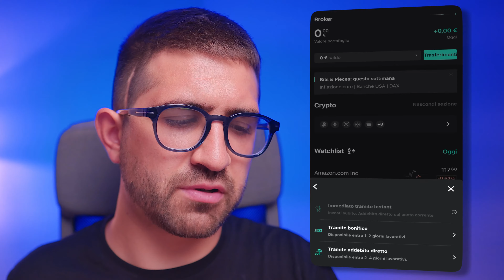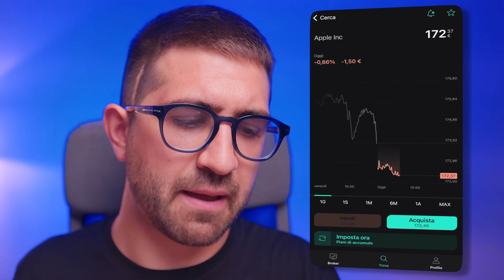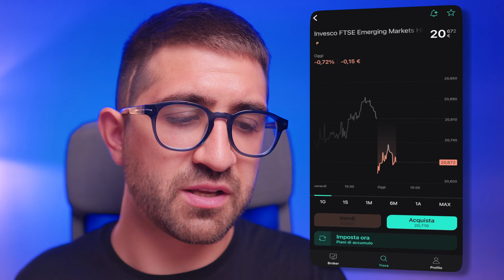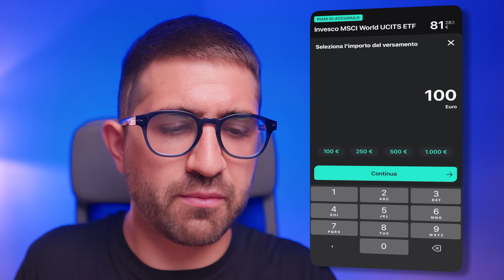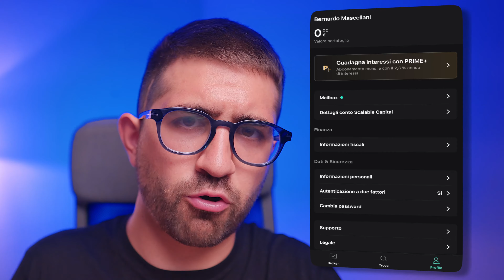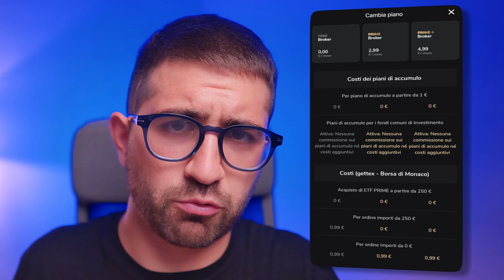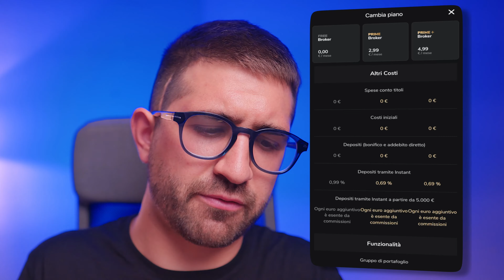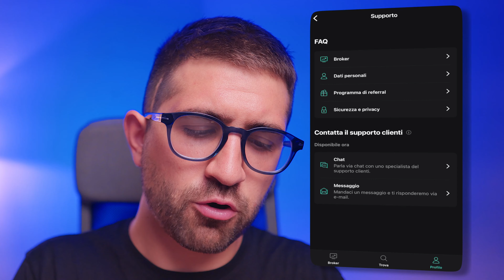La Guida Definitiva per SCALABLE CAPITAL 💸 (Bonus + Vantaggi) [AGGIORNATO 2024]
Scalable Capital è una delle migliori piattaforme per iniziare a investire in Azioni, Obbligazioni, ETF e fondi.

💰 Clicca qui per registrarti gratuitamente a Scalable Capital (4% di interessi sulla liquidità fino a ottobre con PRIME+)

Se vuoi sapere cosa sono gli ETF, come sono costruiti e come funzionano, questo video fa al caso tuo

PERCORSI DI FORMAZIONE ✅ Crypto (in)Sicurezza è il primo percorso per imparare a operare in ambito Crypto e DeFi e a PROTEGGERE le proprie Cryptovalute (no, non basta il Ledger, ci vuole una strategia)

💳 FINECO (12 mesi di conto gratis per tutti + 50€ di buono Amazon se depositi lo stipendio)

ALTRO
📱 Il migliore operatore: HO.MOBILE: funziona come se fosse Vodafone, ma economico (5€ bonus)

LIBRI CHE TI CONSIGLIO 📕 Il miglior libro sulla finanza personale

Indice dei contenuti:
00:00 Introduzione
01:26 Cinque necessarie premesse a Scalable Capital (importanti!)
05:21 Benvenuti nella dashboard di Scalable Capital
06:02 Come depositare EURO all'interno di Scalable Capital
07:57 Cosa penso delle Crypto su Scalable Capital
09:07 A cosa serve la Watchlist di Scalable Capital
10:31 A cosa serve e come si usa la sezione "Trova" di Scalable Capital
15:23 Come acquistare un titolo su Scalable Capital
17:32 Come impostare un piano di accumulo automatico su Scalable Capital
21:13 Come leggere le informazioni dentro i titoli su Scalable Capital
23:21 Sezione "Profilo" di Scalable Capital
24:11 Come chiudere il conto di Scalable Capital
24:54 Come trasferire i titoli da Scalable Capital verso un'altra piattaforma
25:30 Quanto costa Scalable Capital
27:24 Cosa sono gli ETF PRIME di Scalable Capital
31:04 Come ricevere il 2,3% di interessi sulla liquidità con Scalable Capital
32:38 Come utilizzare il piano "Prime Broker Plus" di Scalable Capital gratuitamente
33:47 Come funziona l'assistenza di Scalable Capital
35:10 Come dichiarare i titoli su Scalable Capital in Italia
37:56 Conclusioni e saluti

Ricordati che gli investimenti comportano rischi. Investi senza costi d’ordine a partire da 250€ di importo dell’ordine. Tutti i piani di risparmio sono esenti da costi d'ordine. (Si possono applicare commissioni per crypto, costi prodotto, spread e/o incentivi.).